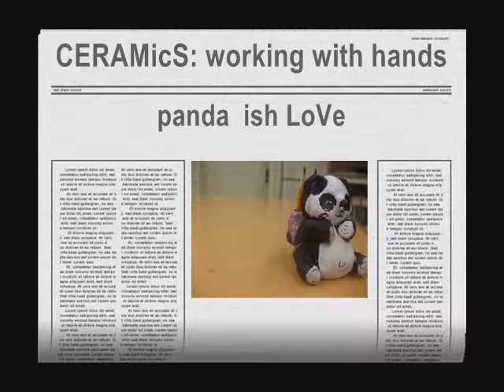meh_panda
check it out... xp